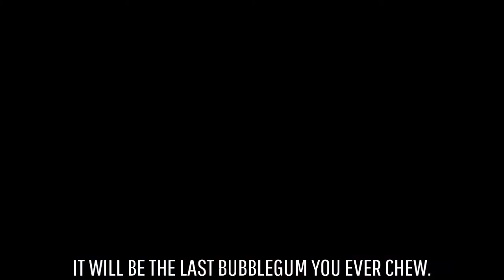GTA V (PS4) - Contract Killer Vs. Ninjas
Characters/Players:

Contract Killer - MrNinjafreak

Male Ninjas - DIG-GMXD-JLS

Mysterious Guy - DIG-GMXD-JLS

Female Ninjas (Kunoichis) - MrNinjafreak

Other Characters - NPCs

DIG-GMXD-JLS's YouTube Channel:
GamemastersXD
(might include other members as well)